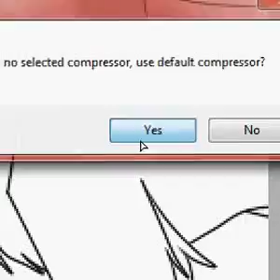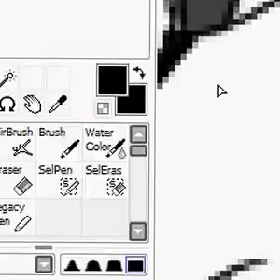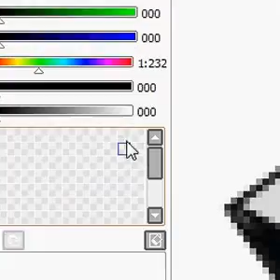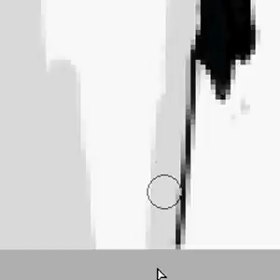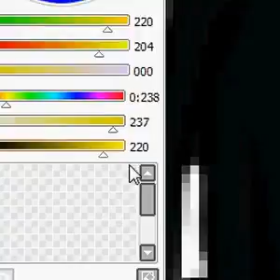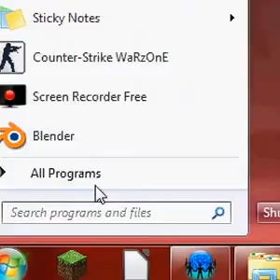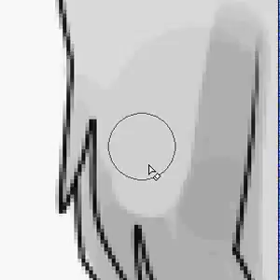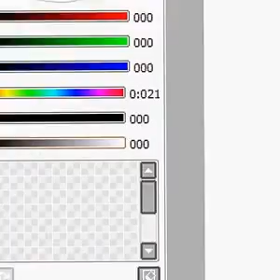Coloring Nico di Angelo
Drawing Nico di Angelo from Percy Jackson/Heroes of Olympus